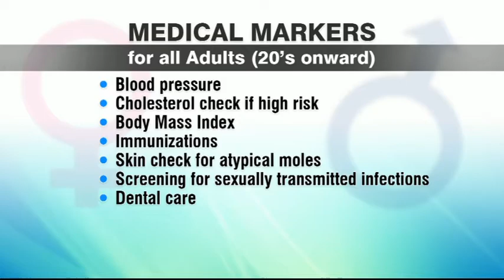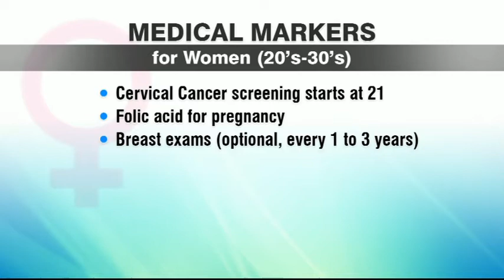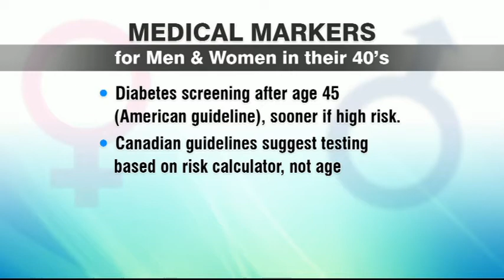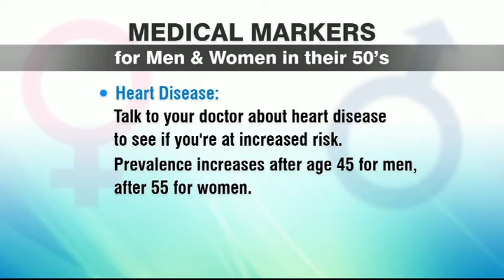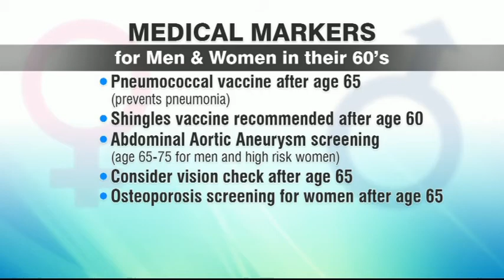Medical Markers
When should you have your first PAP test? At what age should you get your vision tested? Dr. Yvette Lu joins us with Medical Markers for every decade – health dates for your calendar.